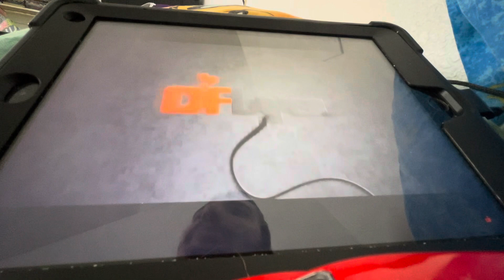Chicken run A